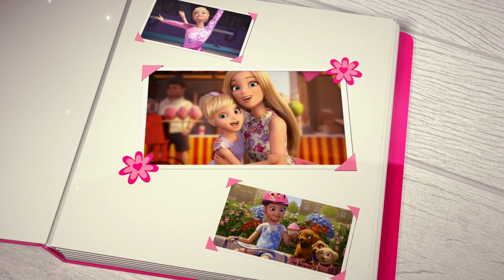Barbie Animation | Dreamtopia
Barbie Dreamtopia ist eine neue, magische Fantasiewelt, die sich Barbies jüngste Schwester Chelsea ausgedacht hat. Du kannst Barbie, Chelsea und ihr Hündchen Honey begleiten, wenn sie mit wunderschönen Meerjungfrauen durch Regenbogenflüsse schwimmen und mit Feen durch Zuckerwattewolken fliegen. Alles, was du dazu tun musst, ist träumen!

Über Dreamtopia:
Chelsea und ihre große Schwester Barbie nehmen Kinder mit auf eine Reise in magische Länder, wo Abenteuer und Fantasie grenzenlos sind! In dieser Fantasiewelt gibt es Meerjungfrauen, Einhörner, Regenbogen-Achterbahnen und Schlösser aus Zucker. In Dreamtopia gehen alle Träume in Erfüllung!